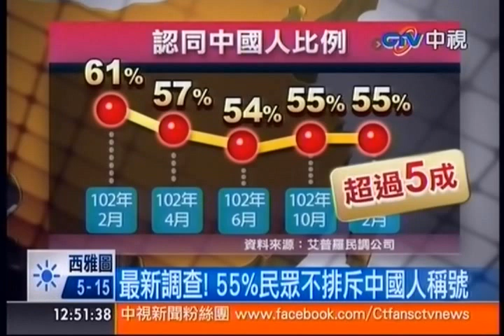中視新聞》最新調查！ 55%民眾不排斥中國人稱號